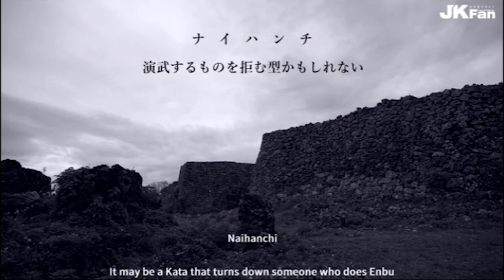【オンライン道場HAYATE】沖縄拳法空手道 山城美智 ナイハンチ・セイサン教範 2 公開！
Okinawa-Kenpo Karate-Do, YOSHITOMO YAMASHIRO Naihanchi and Seisan Kyouhan 2
Available in English/英語で視聴可

続きは、14日間無料の【 オンライン道場HAYATE】でご覧頂けます。

●内容●
驚愕の極意直伝　 泊手 秘術の奥義、極まる

【 収録内容 】
01《打撃力の極意を学ぶ》
■ ナイハンチ 初段
02
■ナイハンチ二段
■ナイハンチ三段
03《突きと蹴りの極意を学ぶ》
04
■ セイサン
◇ナイハンチとセイサンの総括

Part 1《Learn the Secrets of Striking Power》
■ Naihanchi Shodan
Part 2
■Naihanchi Nidan
■Naihanchi Sandan
Part 3
Part 4
■Seisan
◇Summary of Naihanchi and Seisan

チャンプ  2021年 制作

月額550円(税込)で、CHAMPの教則・試合DVDが見放題！学び放題！
Supported by CHAMP

For $4.99/month (incl. tax), you can watch all of CHAMP's instructional and tournament DVDs! Watch and learn as much as you want!
Supported by CHAMP

SANRIO×HAYATE　限定コラボグッズ続々登場！！
是非一度、お問合せ下さい☆彡
次世代空手ブランド【HAYATE～疾風～】
次世代空手ブランド「HAYATE」は、「次のチャレンジをあなたと一緒に」
NEXT Challenge With YOU をテーマに、空手家の皆様に、そしてこれから空手を始める
皆様に楽しく・便利に空手生活を送って頂くための商品開発・サービス開発を行う次世代空手ブランドです！